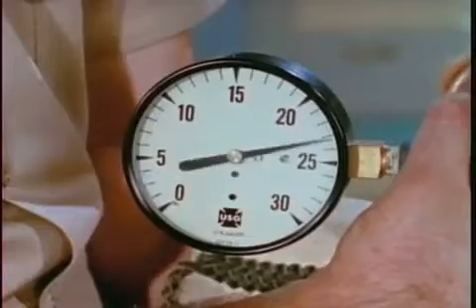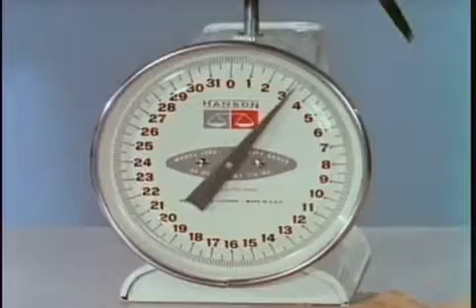Hunters of the Sky